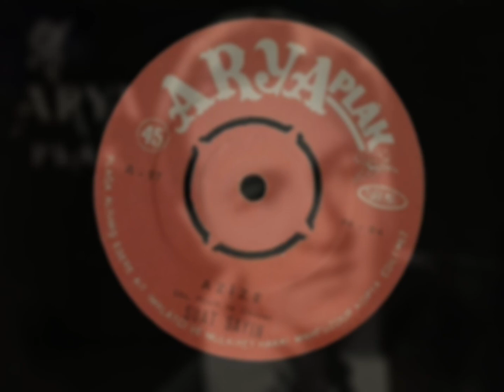Suat Sayın...Azize (45 lik Plak)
Albüm : Azize / Aşkı Sen Öğrettin
Yapım Yılı : 19??
Firma : Arya Plak PK - 94 (45 lik)